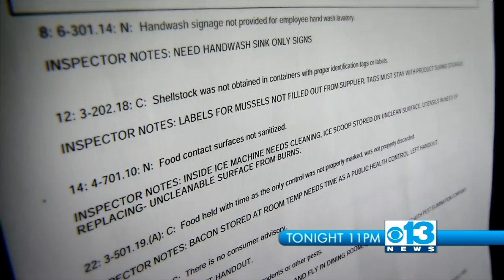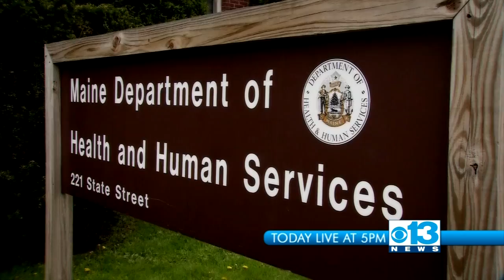CBS 13 (WGME) September Promos